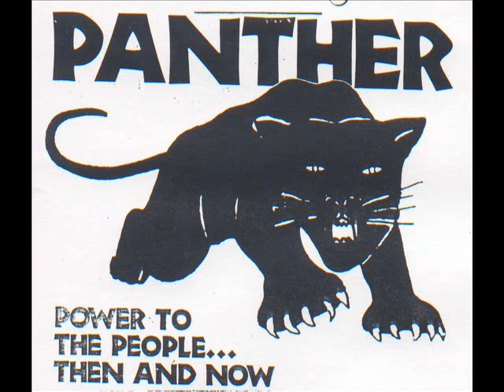HELL - "Black Panther Party"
El ritmo no es lo único que importa. La música de club o dance music, como también se le llama, siempre ha sido extremadamente dependiente de la atmósfera y del contenido. Uno de los grandes mitos sobre la club music es que todo lo que se necesita es un buen beat. Pero para que un disco golpee la memoria del oyente y llame la atención del público de baile, la historia y la interpretación son factores igual de importantes. Ésta es la visión de International Deejay Gigolo". DJ HELL